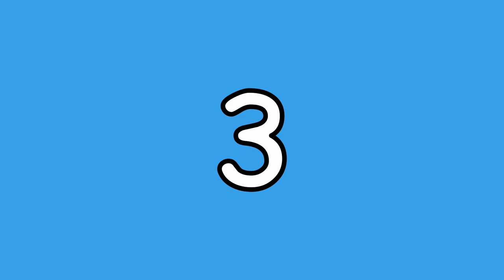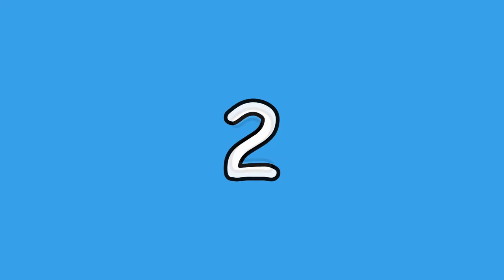DACIA, VOLSKWAGEN, AUDI POPLICE CARS and MERCEDES, FORD AMBULANCE EMERGENCY TRANSPORT - BeamNG.Drive